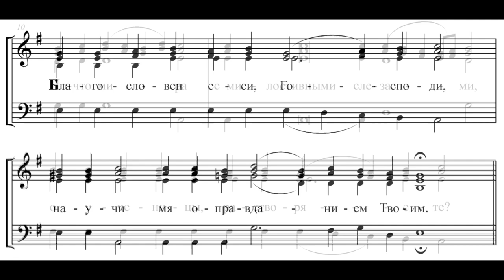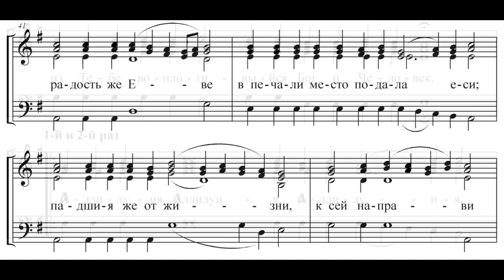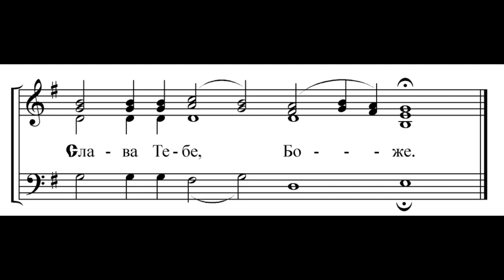Тропари по непорочных (напев Оптиной пустыни)